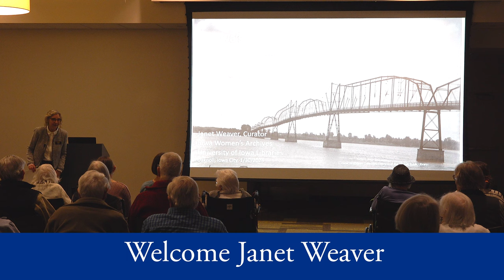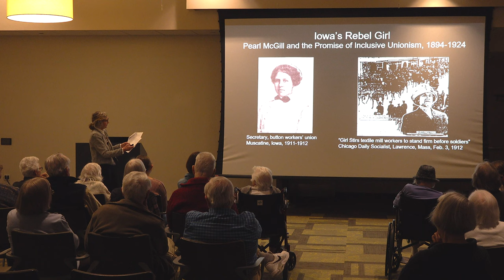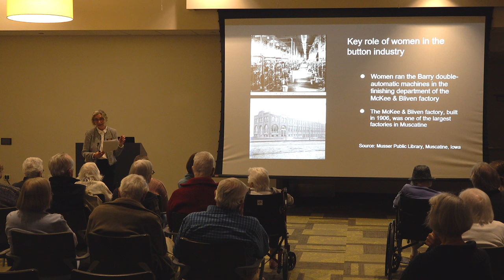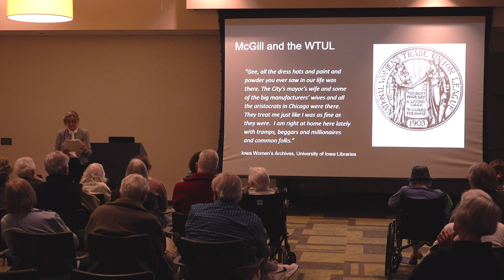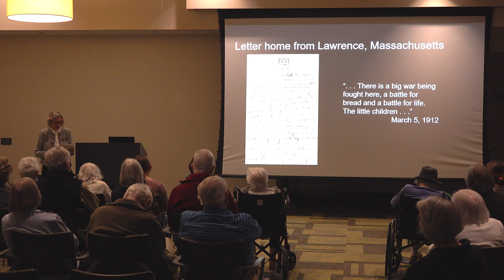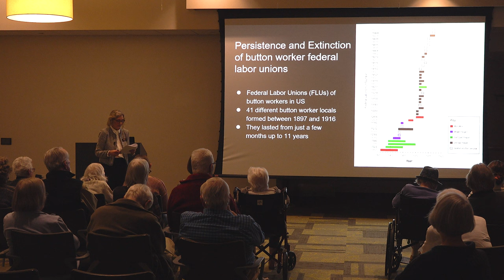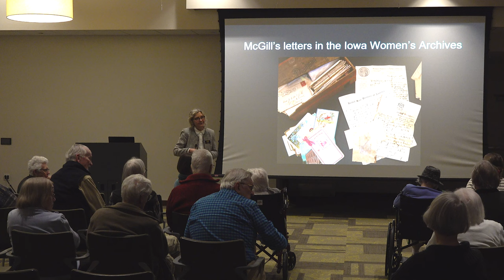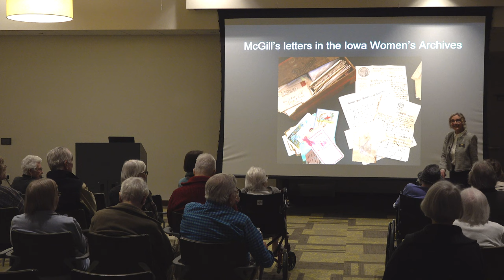Janet Weaver Iowa Women's Archives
An evening program at Oaknoll presented by Janet Weaver, Curator, Iowa Women's Archives.  Iowa's Rebel Girl:  Pearl McGill and the Promise of Inclusive Unionism, 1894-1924.